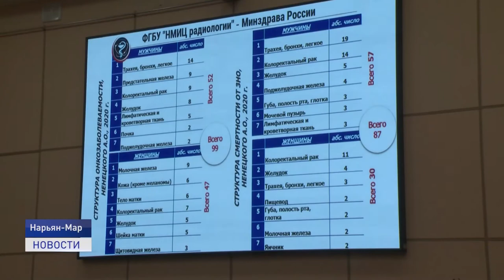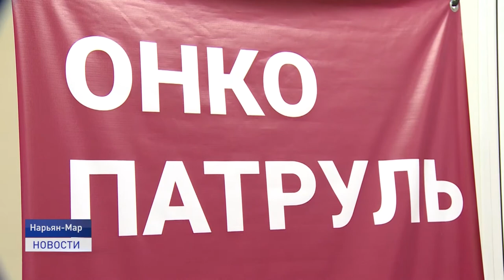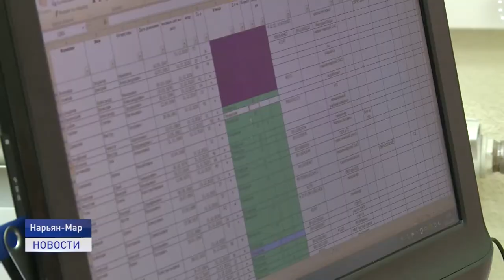ОНКОПАТРУЛЬ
В Нарьян-Маре высадился онкопатруль. 13 ведущих врачей-онкологов приехали в регион для проведения профилактических осмотров и мастер-классов. С 14 по 17 декабря жители региона смогут обратиться за помощью к специалистам.